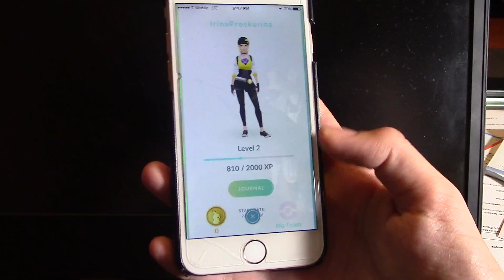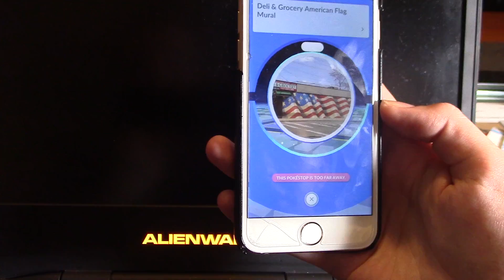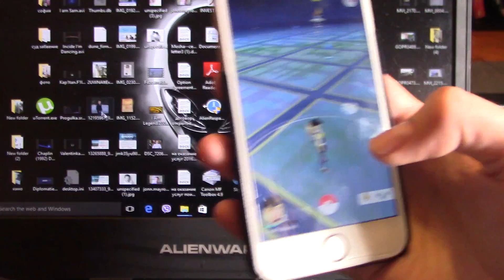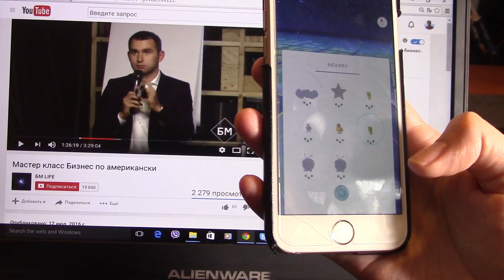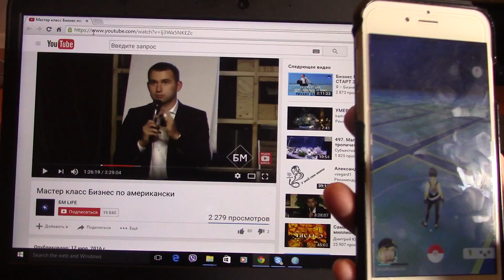Поймай покемона. Описание игры. Обзор от Юрия Моша.POKEMON GO